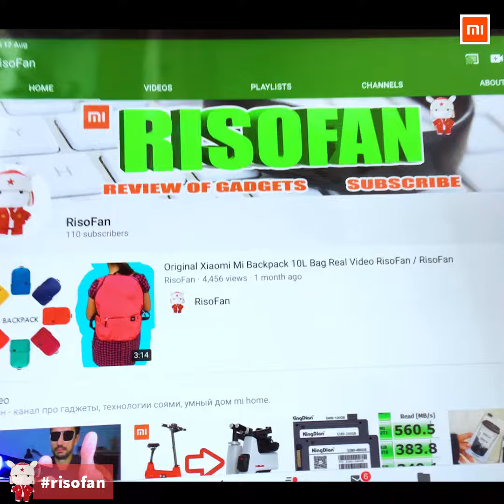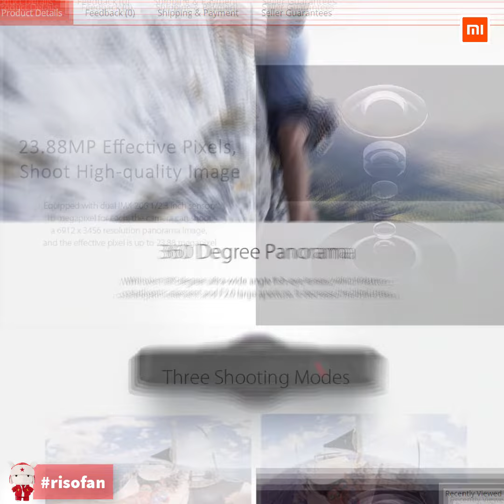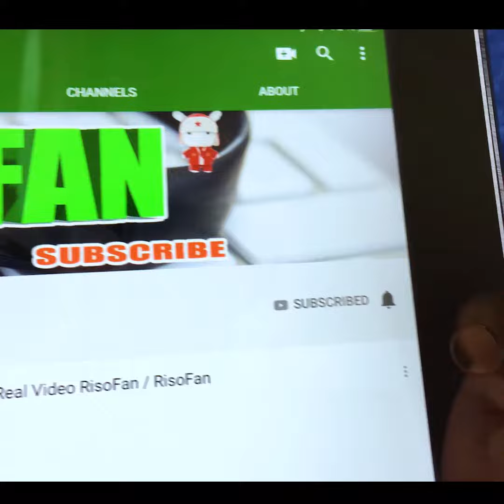📹Xiaomi Mi 360 Panoramics Cam Kit ✅ You Can Buy in Online Store (RisoFan💻)